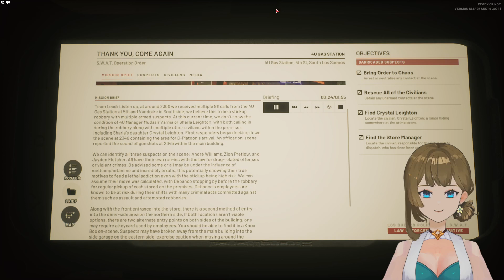Lets play ready or not commander mode, no armor. Thank You, Come Again 23 Megabytes A Second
Im not a png anymore. Anyways i havent played since the 1.0 release. Felt like it would be fun to replay everything then do the dlc maps.